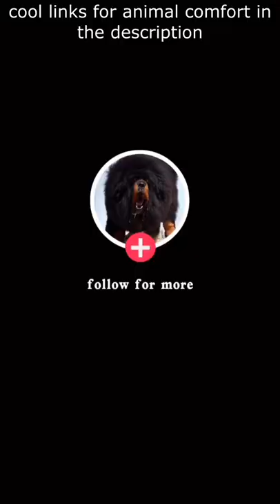Top 😎 Funny animals videos - Try Not To Laugh 😂😆🤣 - 90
Curb Your Cat Discover the untold secrets used by the world’s top cat trainers to make their kittens listen to their every command:

Dog Owner's Delight Make Your Dog Obey Your Every Command With The Most Powerful Dog Training Tools:

Space Capsule Cat Nest Transparent Capsules Cathouse Doghouse Climbing Cat House Indoor Wood Dental Toy Four Seasons Panier Chat

3.5L Automatic Pet Feeder Smart Food Dispenser For Cats Dogs Timer Stainless Steel Bowl Auto Dog Cat Pet Feeding Pet Supplies

Fully Automatic Pet Cat Hair Drying Box for Pet Cat Hair Blowing Machine 50L Large Capacity Smart Pet Nest-Sterilization Box

TIKTOK 😎 COMPILATION😂😄😝 BEST COUB COMPILATION😂😄😝 INTERESTING AND FUNNY VIDEO😂😆🤣